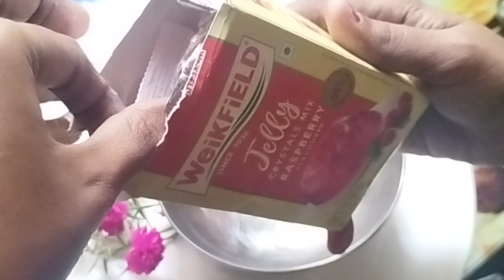Navratri colour series day8 purple |Instant jelly shots|weikfield jelly in 15mins |Raspberry jelly